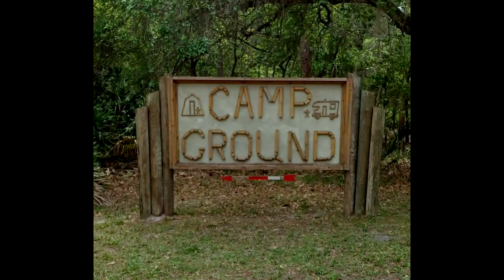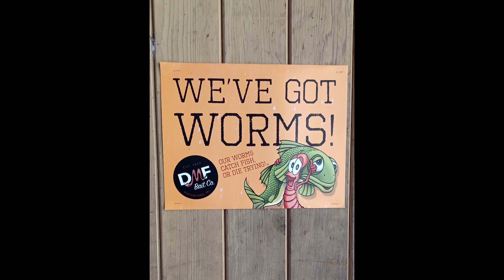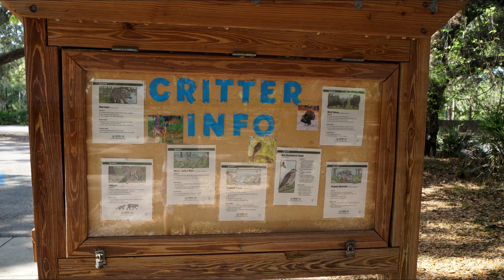Lake Kissimmee State Park Camping March 2023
Short visit to Lake Kissimmee State Park